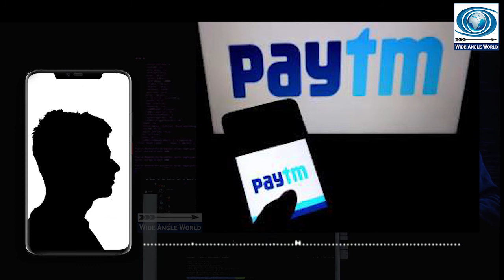# 0nline fraud in the name of PAY TM I Pay tm I Online